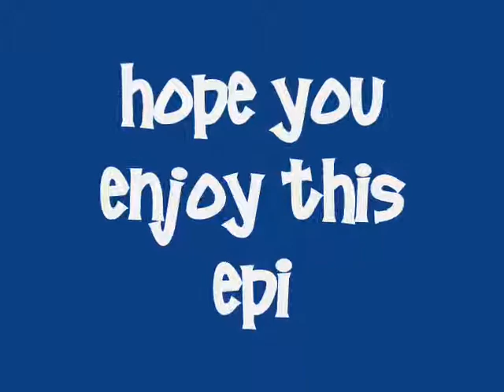Jemi Love Story Episode 9 Take me to the stars 2-2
---Outside on zee deck; zee lookout (A/N:..wha??)---
Crewman: dang *blows into his hands* its bloody cold

crewman # 2:  you know, I can smell ice, you know, when its near

Crewman looks at him like hes crazy: stupid

Crewman #2: but I can, alright

---Zee deck---

Crew guy: have you seen those binoculars for the lookout?

Other crew guy: nope havent seen em since Catania well Ill be on my rounds cheerio

---with zee 2 love birdz (A/N: oh u know what I mean)

As we go to the car where Jemi are @, we see a sweaty hand on its foggy window

---In zee car---

Joe is topless and Demi is in a towel

 Joe is on demi and is breathing hard

Demi: youre trembling

Joe: oh its ok..Im ok

Demi is breathing hard also. She takes her hand and she wants to put it on joes face

Joe turns a little and turns back then.: ooo!!!

Demi: ooo *giggles* my bad

Joe: u poked my eye! Waa

Demi: srry joey!! *realized wat she just said*

Joe blushes: oh hehe

Demi: aw ur so cute clumsy

Joe: naw my fault

Demi: for being cute or clumsy

Joe: clumsy

Demi: you turned and u shouldve been aware that I will touch u

Joe: srry ma

Demi: oo so ur saying that u used to lay on top of ur mom and made out with her??

Joe: ...ya..

Demi: ooo ew

Joe: im kidding

Demi: good or else I would have

Joe: oh shut up dummy!! Haha *leans in and they made out again*

---Outside zee car---

Guy: they went in there *referring to jemi*

Servants have flashlights and are searching around the room

---With the servant and Cody in the suite---

Cody: where is she??

servant: hmm check in the safe (A/N: ya sure she'll b in there haha)

Cody gets a key and opens the safe: whats this? *looks at a notebook* (A/N: forgot to say they left the
painting stuff in the safe)

Cody: what the..*looking @ the pic of demi* and this*looks at the note that says:

Darling you can now keep us locked in ur safe, Demi

Cody was about to rip the paper then: oh Ive got another idea

Sevant: hmm

---With zee servants---

Servant 1: hey look *pointing at the hand smudge in the foggy window*

Servant 2 goes to the door: GOTCHA!!! Huh?? They are not here

srry its short but ya im making episodes 4 each scene in titanic (+ extra sentences that u may find
funny)